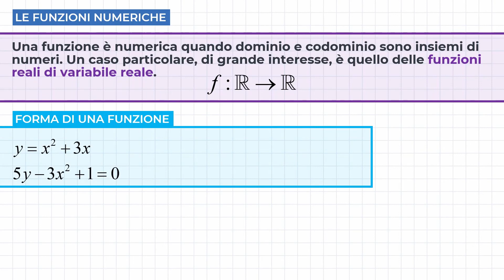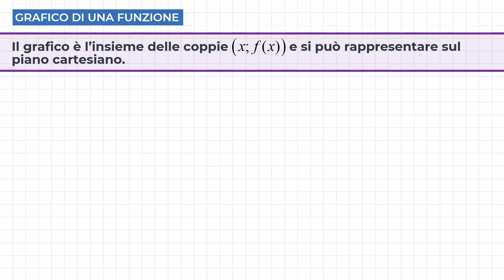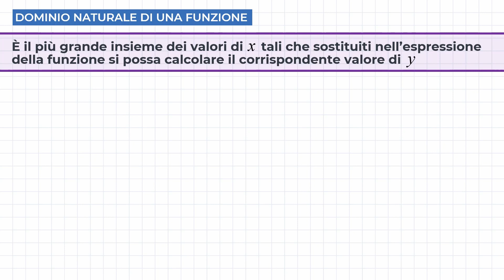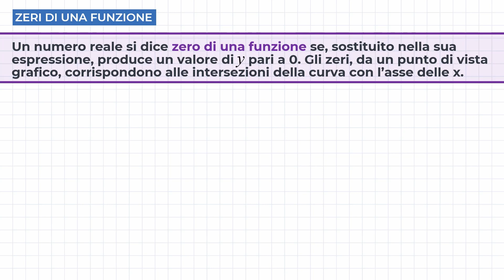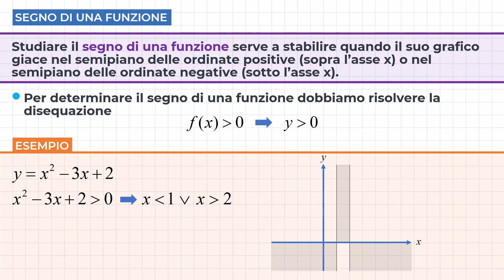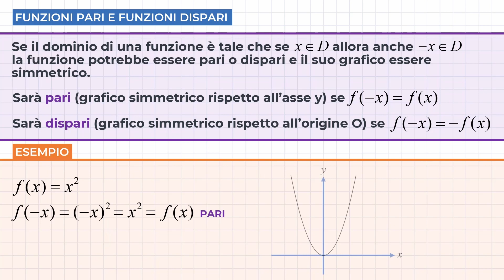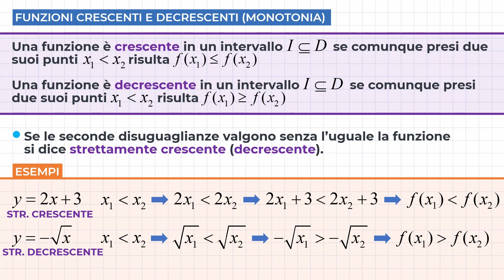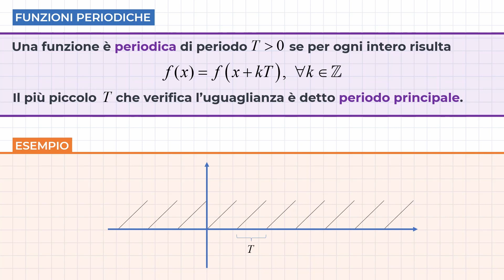Funzioni Numeriche | Definizioni e Proprietà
Cosa sono le funzioni numeriche? In questa lezione vediamo cosa è una funzione numerica, le definizioni collegate, come quelle di espressione analitica, variabile dipendente e indipendente e le proprietà che può avere una funzione numerica.

SOMMARIO
00:00 - Funzioni numeriche - definizione
01:15 - Funzioni algebriche e trascendenti
02:09 - Grafico di una funzione
03:21 - Dominio di una funzione
04:48 - Zeri di una funzione
06:10 - Segno di una funzione
07:13 - Funzioni pari e dispari
08:46 - Funzioni crescenti e decrescenti
11:32 - Funzioni periodiche